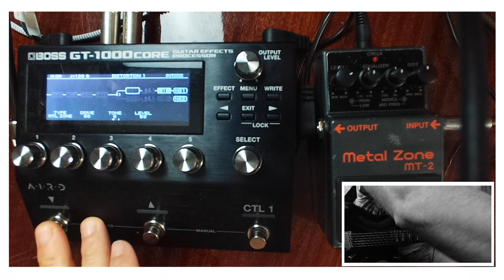Boss GT-1000 VS Boss MT-2